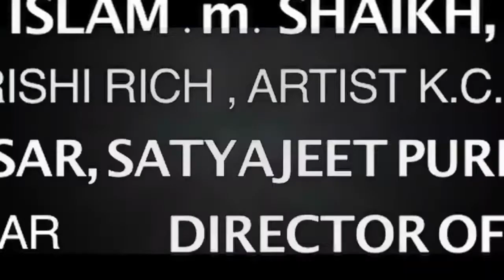Born to be King Official TEASER 6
Born to Be King Official Trailer. Releasing 4th March 2016 Starring ATEESH RANDEV, SONAM BAJWA, DEANA UPPAL, PUNEET ISSAR, RANJEET and  SUDHIR SHARMA - Directed by SATYAJEET PURI
Yepingo & Ask movies ltd presents Born to Be King
Producer Sudhir Sharma
Executive Producer: Uday Tiwari
Music by : Apache Indian, Rishi rich, The Artist KCK, Harbhajan Talwar